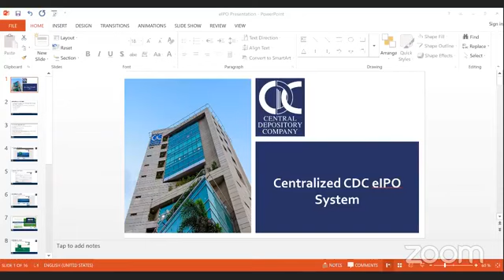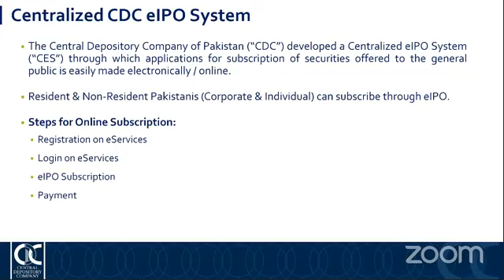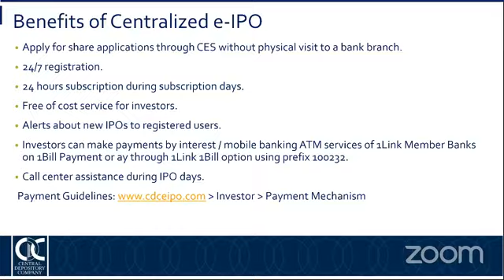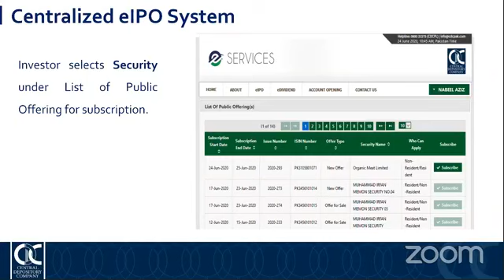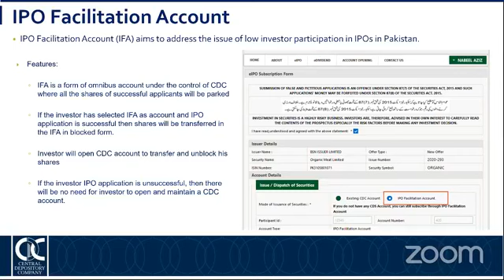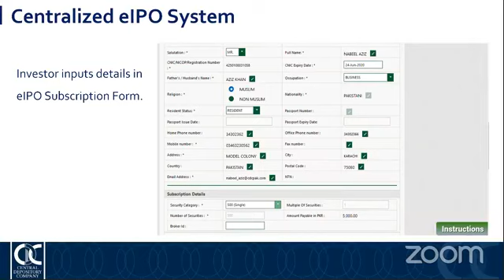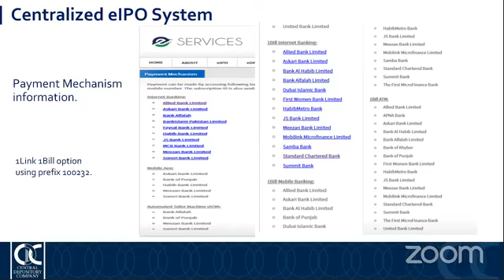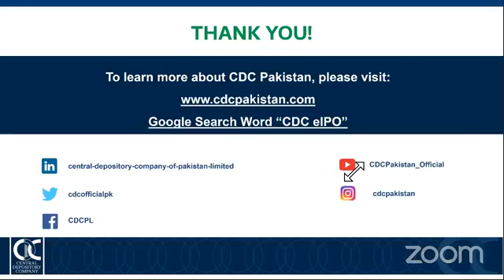Awareness Webinar on Octopus Digital Subscription IPO by BMA Capital with CDC Pakistan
Awareness Webinar on Octopus Digital Subscription IPO by BMA Capita in Collaboration with CDC Pakistan